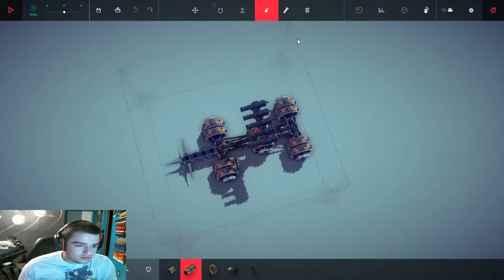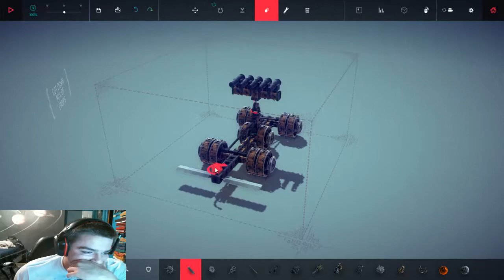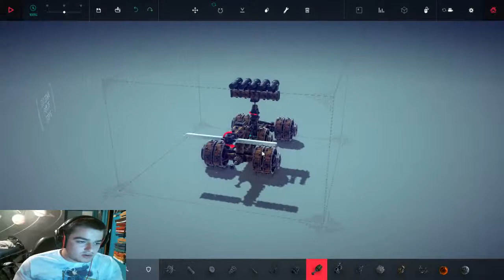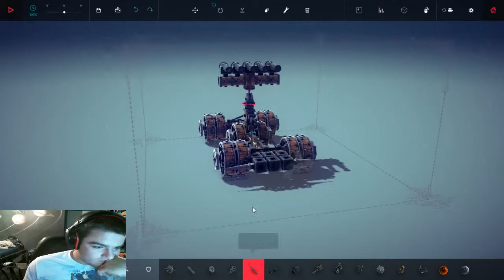Stealing of the crystal - Besiege Part V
These levels were so frustrating I had to invoke the powers of the internet to find good builds for the levels.